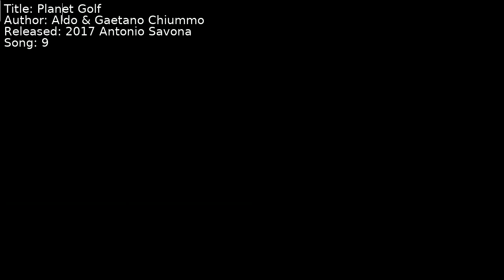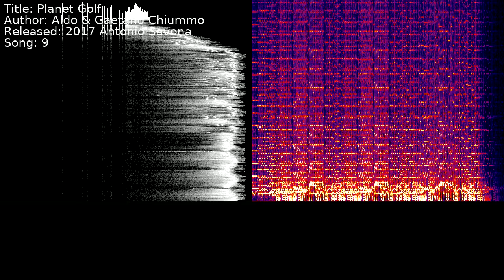Aldo & Gaetano Chiummo - Planet Golf | Song 9 [C64] [SID]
Title: Planet Golf
Author: Aldo & Gaetano Chiummo
Released: 2017 Antonio Savona
Song: 9